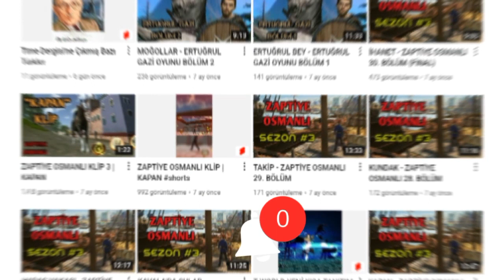KURTLAR SOFRASI - OSMAN GAZİ 6. BÖLÜM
Osman Gazi 6. bölümü ile karşınızda